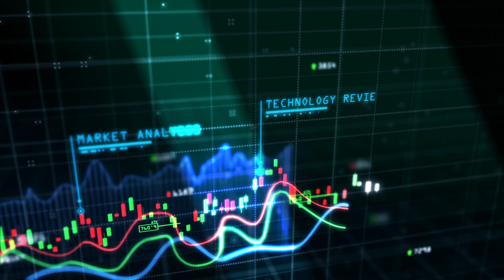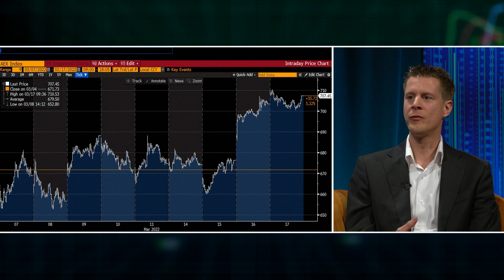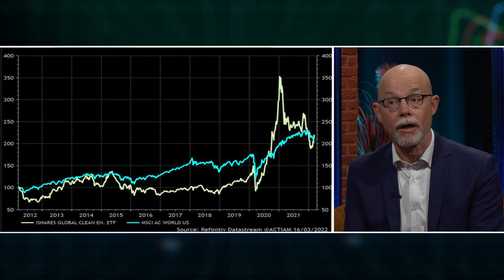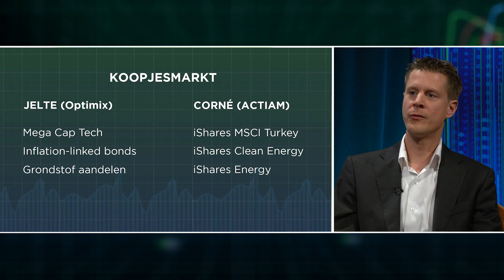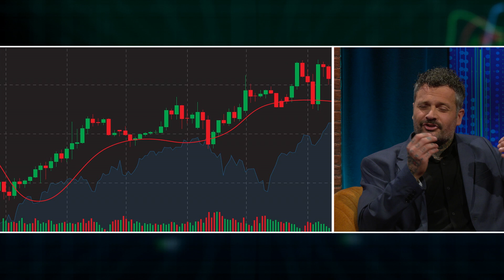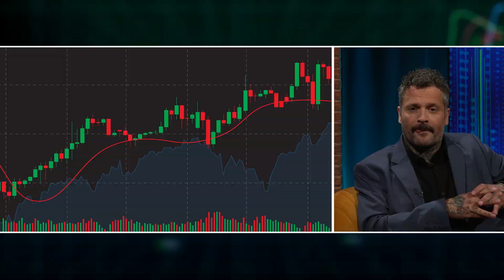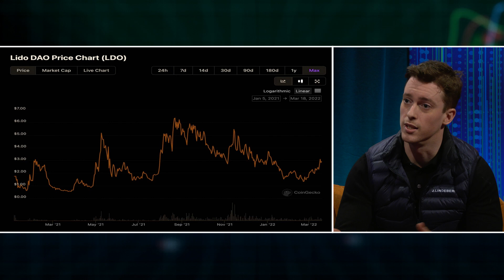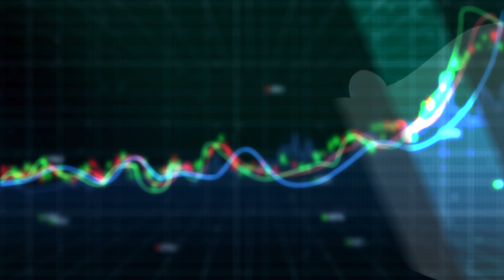Bulls & Bears - Onderhandelingen Oekraïne lijken de goede kant op te gaan. AEX herstelt (20 maart)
Bulls & Bears wordt mede mogelijk gemaakt door BUX Zero, Eight Global, Optimix en VanEck.

Bulls & Bears is de wekelijkse talkshow waarin alles over beleggen de revue passeert voor de (aspirant) belegger die nog wel wat houvast kan gebruiken. In de wekelijkse uitzending op RTL Z en RTL 7 schuiven elke aflevering diverse deskundigen op het gebied van de beurs, beleggen en cryptocurrency aan.

Deze week gaat presentator Gerben van Driel samen met experts in op uiteenlopende zaken: de wereld staat in brand, maar zijn er ondanks dat nog interessante beursaankopen te doen? Hoe bepaal je de 'trend?' Waarom is het op z'n tijd belangrijk om uit te zoomen? En gebeurt er nog iets in cryptoland?